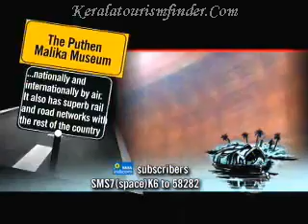Puthen Malika Palace Museum Thiruvananthapuram Kerala India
Puthen Malika Palace, most popularly known as Kuthira Malika (Mansion of Horses), is a palace built by Swathi Thirunal Rama Varma, on the south-eastern side of Padmanabhaswamy temple in Thiruvananthapuram.

The palace gets its name from the 122 horses that are carved into the wooden wall brackets that support the southern roof. The official name of the palace is Puthen Malika (New Mansion). The palace forms part of a vast complex of royal buildings in the vicinity of Padmanabhaswamy Temple. The building was left unoccupied for more than a century, following the demise of Swathi Thirunal in 1846.

Built in the 1840s, Kuthira Malika is a fine example of traditional Kerala architecture, with its typical sloping roofs, overhanging eaves, pillared verandahs and enclosed courtyards. Intricate carvings adorn the wooden ceilings with each room having a distinctive pattern.

A portion of Kuthira Malika has been converted to a Palace Museum that houses some of the assets owned by the Travancore Royal Family. The collection includes Kathakali mannequins, Belgian mirrors, crystal chandeliers, paintings, armaments, musical instruments, traditional furniture and other artifacts. On the right side of the mannequins are the ivory cradles of various sizes. The palace has on display two royal thrones, one made of ivory and the other of Bohemian crystal with the Tranvancore emblem 'conch' adorning the top of the backrest. The palace has a large collection of idols and sculptures made from white marble.

The courtyard of Kuthira Malika is the venue for Swathi Sangeethotsavam, a yearly music festival commemorating the legacy of Swathi Thirunal. This music festival is conducted from 6 to 12 January every year. It attracts many of the leading stalwarts of Carnatic and Hindustani classical music.

For Travel & Holidays in Gods Own Country - KERALA INDIA Please